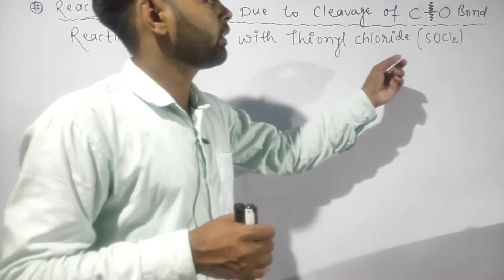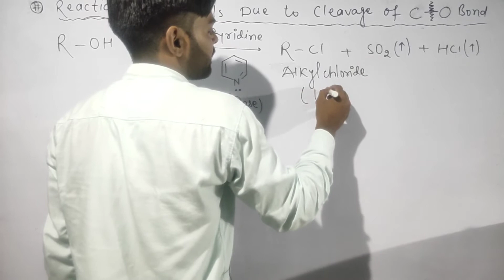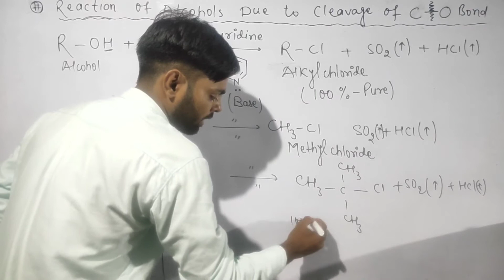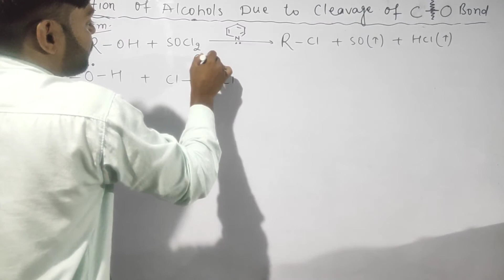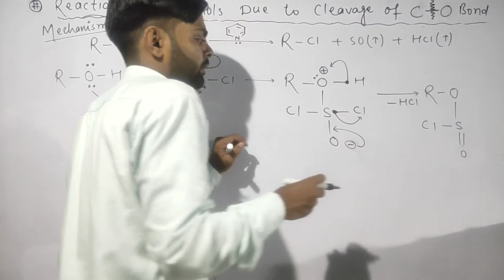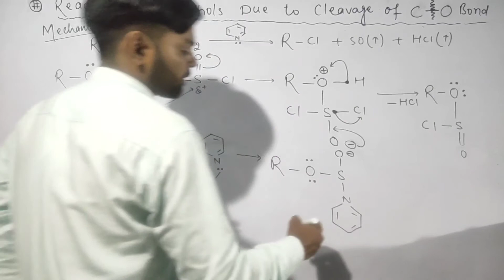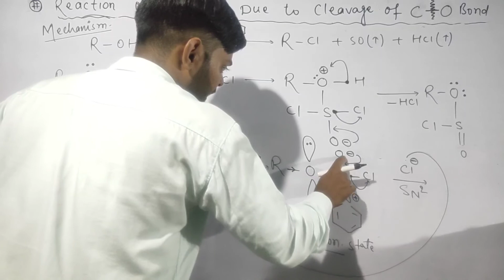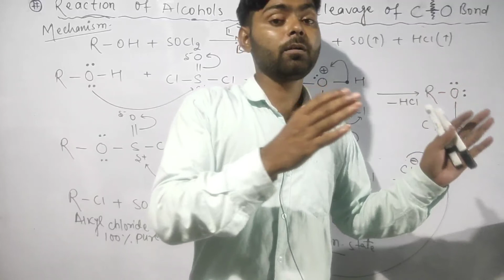Reaction Of alcohols with Thionyl Chloride(SoCl2) Mechanism | Darzens Process | Vivo Chemistry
1. TRIPOD PURCHASE LINK  👇

Dear Students 12th class Chemistry के  ncert बुक  का ये 11वा chapter है जिसका नाम " Alcohols Phenols and Ethers ( अल्कोहल फिनॉल और ईथर ) है |
 इस Alcohols phenols and Ethers के  29वें video में Chemical Properties Of Alcohols की चर्चा की गई है | जिसमें Alcohol ke C -- Obond Cleavage  के कारण होने वाले  reaction , Reaction Of alcohols With Thionyl Chloride (SOCl2)  के Full Concept, mechanism को बताया गया है जिसके तहत 100% Pure alkyl Chloride  का formation होता हैं  | जो12th Board / Neet / JEE / Jipmer / ओलिंपियाड के लिए बहुत important है | तो उम्मीद हैं की आपलोगो को ये विडियो पसंद आएगी
धन्यवाद !

🔘 Chapter 11 - Alcohol phenol and Ethers Class 12

Haloalkanes and Haloarenes Examplar Problem For Board JEE & NEET

12th CHEMISTRY CHAPTER 1 SOLID STATE

➡️   12th  Vvi Subjective For Board Exam
          2 & 5 नंबर के Question - Answer👇

➡️ 12th Question Bank Solution
       2009 से 2020 तक 👇👇👇👇👇👇

       Thermoplastic & Thermosetting
        Polymer में अंतर 👇👇👇👇👇

➡️ वाष्प - दाब के अवनमन सम्बन्धी राउल्ट का नियम

इसमें एक से अधिक क्वेश्चन है skip कर के देख लेना भाई